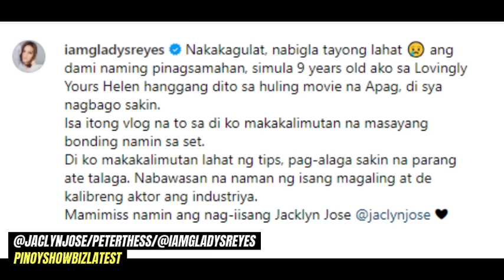Andi Eigenmann NAGULAT sa mga KAYAMANAN at PAGMAMAHAL na iniwan ng kanyang INA! Grabe si Jaclyn